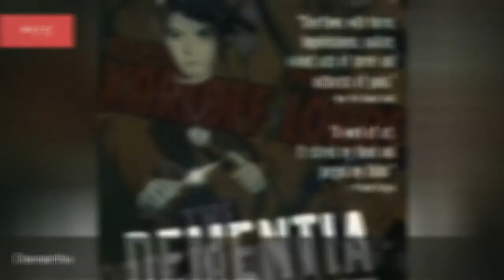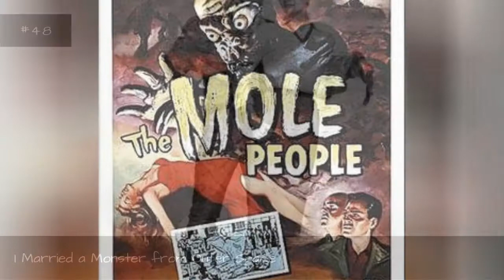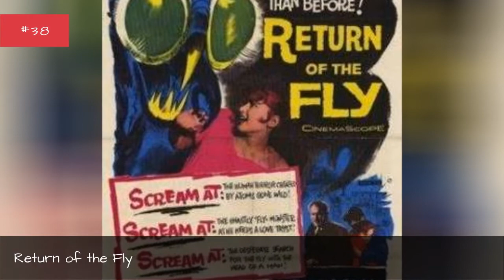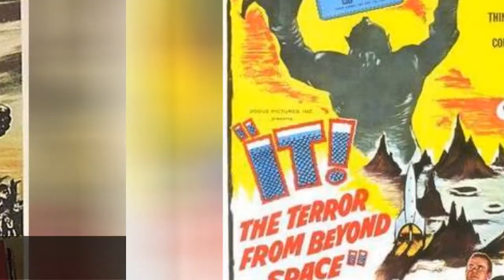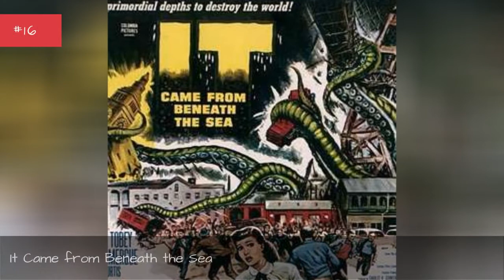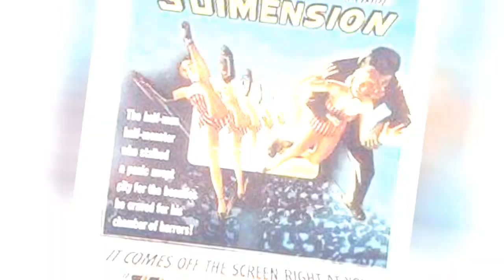The Best Horror Movies Of The 1950S ✅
On this list of the best '50s horror movies, you will find countless genre classics that went on to inspire future generations of horror directors and producers. No discussion of 50s horror can begin without mentioning Hammer Films, the venerated British production house notorious for its gruesome slashers and iconic monster movies. Hammer Horror became synonymous with the genre, and true horror fans can debate ad nauseam their favorite entries in the Hammer cannon. Hammer films on this list include The Curse of Frankenstein, starring the late great Christopher Lee, and Dracula.
This list of the greatest 1950s horror movies also features highly influential films like The Creature from the Black Lagoon and Invasion of the Bodysnatchers, which was entered into the National Historic Film Registry for its cultural significance. Invasion of the the Bodysnatchers gave us a new term: pod people, a reference to the soulless drones featured in the film.
Photo: Metaweb/CC-BY...more
0:00 - Intro
0:00:08 - The Atomic Submarine
0:00:15 - The Ghost of Yotsuya
0:00:22 - The Mad Magician
0:00:29 - Dementia
0:00:36 - The Boogie Man Will Get You
0:00:43 - The Lost Missile
0:00:50 - Attack of the Puppet People
0:00:57 - Horrors of the Black Museum
0:01:04 - The Man from Planet X
0:01:11 - I Bury the Living
0:01:18 - I Married a Monster from Outer Space
0:01:26 - The Mole People
0:01:33 - Plan 9 from Outer Space
0:01:45 - Invasion of the Saucer Men
0:01:52 - Frankenstein 1970
0:01:59 - The Monster That Challenged the World
0:02:07 - The Bat
0:02:14 - Fiend Without a Face
0:02:21 - The Naked Jungle
0:02:28 - The Return of Dracula
0:02:35 - Return of the Fly
0:02:42 - The Quatermass Xperiment
0:02:49 - The Deadly Mantis
0:02:59 - The Creature Walks Among Us
0:03:06 - The Angry Red Planet
0:03:13 - I Was a Teenage Werewolf
0:03:20 - The Revenge of Frankenstein
0:03:27 - Rodan
0:03:34 - The Abominable Snowman
0:03:41 - 13 Ghosts
0:04:06 - Revenge of the Creature
0:04:13 - It! The Terror from Beyond Space
0:04:21 - Godzilla, King of the Monsters!
0:04:29 - The Bad Seed
0:04:38 - Invaders from Mars
0:04:45 - Earth vs. the Flying Saucers
0:04:54 - The Tingler
0:05:01 - The Curse of Frankenstein
0:05:08 - Forbidden Planet
0:05:18 - 20 Million Miles to Earth
0:05:25 - Tarantula
0:05:32 - The Hound of the Baskervilles
0:05:39 - It Came from Beneath the Sea
0:05:46 - It Came from Outer Space
0:05:54 - The Incredible Shrinking Man
0:06:01 - Horror of Dracula